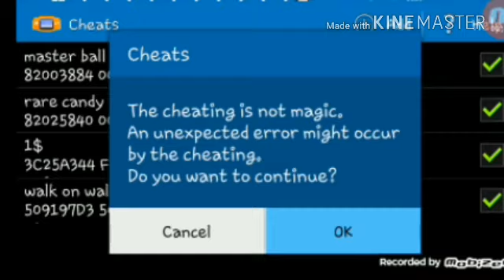pokemon fire red gamplay part 1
do you want me to make a video to download pokemon fire red
    can we reach 50 subscribes in 3 weeks